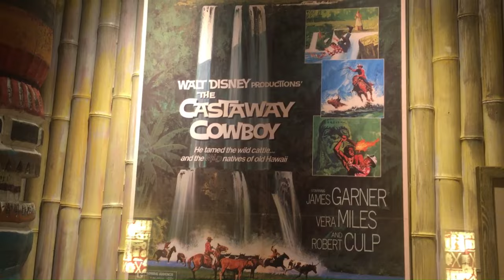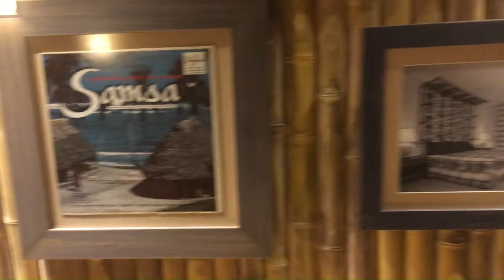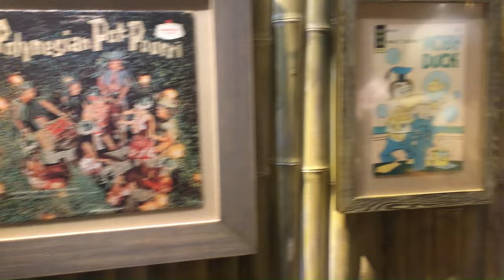February Trip 2024, Arrival Day, Disney Springs, Monorail, Contempo Cafe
Today we arrived from our drive down. We checked into our hotels and started at Disney Springs. We ate at Poutine, but not videoed. This trip was to bring Sarah and her friend down to go on her first Disney Cruise. This is a short video, mainly hitting some highlights after Sarah and Aniya went to the after hours event at Epcot. I ate supper at Contempo Cafe at the Contemporary Resort. I had the Sicilian Meatball sub. It was very good. I recommend trying it sometime.